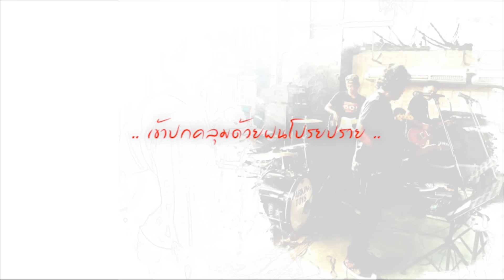เพลง ปล่อยฉันไป [DEMO]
ซิงเกิล 'ปล่อยฉันไป' อยู่ในผลงานอัลบั้ม 20 ปี  พยัต ภูวิชัย 2559
ขอขอบคุณทุกท่านที่ติดตามผลงานตลอดมา